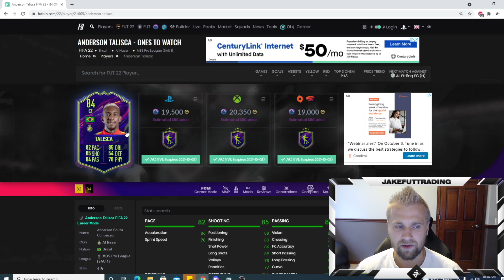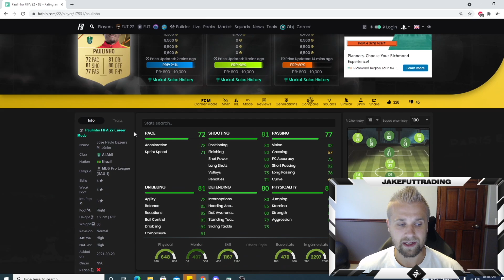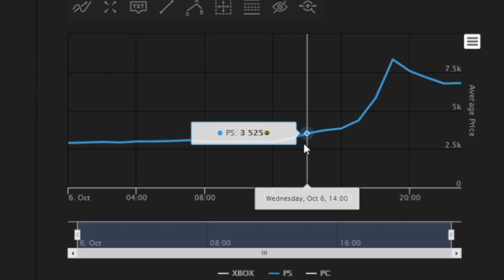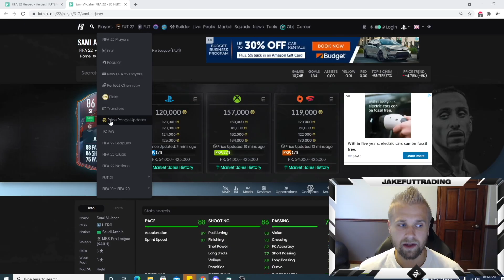The BEST Way to TRADE with FUT Hero Cards! Trade to the Top Episode 4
In this video we cover how the best approach to trade with Hero cards! We discuss the OTW Talisca SBC and what it did to the market as well!

Thanks for all the support on Youtube! Luh ya!